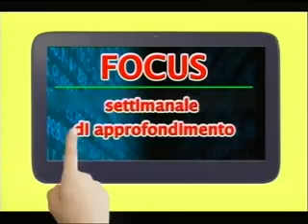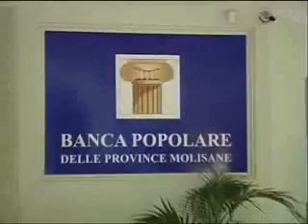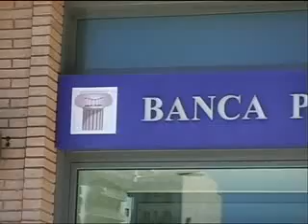FOCUS LUIGI SANSONE 05-11-15